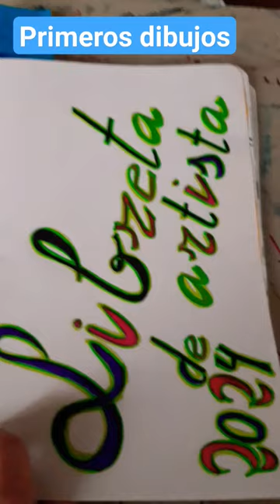Empezando el año con modelos reales